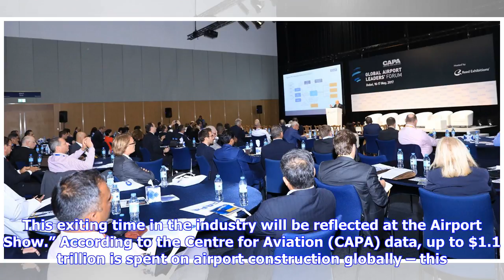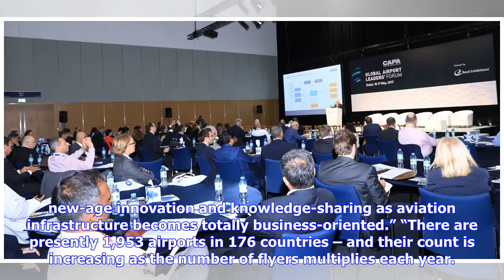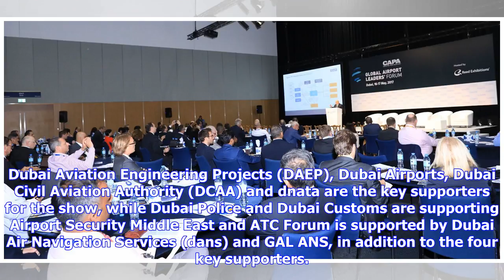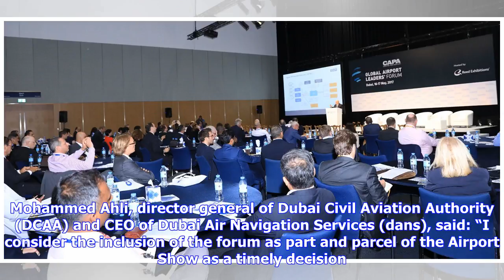Breaking News | Over 350 exhibitors to attend Airport Show in Dubai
More than 350 exhibitors from 60 countries, with the largest number of dedicated pavilions ever - representing Europe, US and Asia, along with over 7,500 visitors, are expected to attend the Airport Show being held in Dubai, UAE, from tomorrow (May 7). Sheikh Ahmed bin Saeed Al Maktoum, president of Dubai Civil Aviation Authority, chairman of Dubai Airports and chairman and chief executive of Emirates Airline and Group will inaugurate the show, a leading annual B2B airport industry event. The 18...